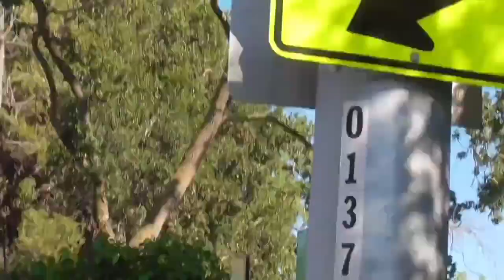PEOPLE & Lady JUSTICE SPEECH it UP to the Karen & Darren BOOTLICKERS: TIME to STAND with the PEOPLE🙊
*OPEN HONEST GENUINE*
*CONVERSATIONS IS The KEY*
*To MEANINGFUL COMMUNICATIONS*  🌬

Come to the Here & Now or Present
Career or Passion

Theories and Theologians: Philosophies and Techniques... Listen, Study, Learn...

Listen to @SilenceoftheLaw 🏍️⚔️ ✨ As HE is 🌱 HELPING to GROW the TREE of LIBERTY 🌳 at 4:20 West Coast Time

BREAK the PERSON CURSE with Bonehead Youwish 🧠🛠⭐ as Real Eyes Realize Real Lies Everyday at 4:20 PM somewhere OVER the PACIFIC one TIME ZONE WEST of CALI 😁

*P E O P L E*  *WIN*  *AGAIN*